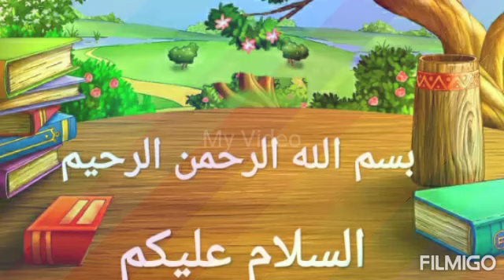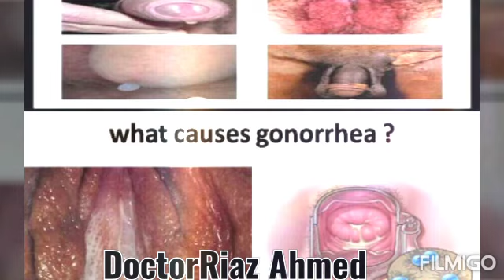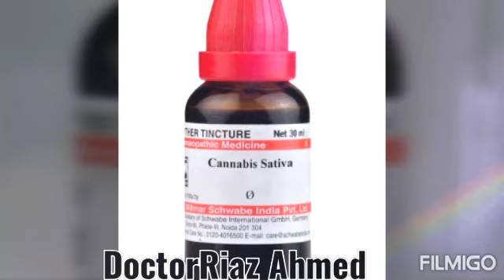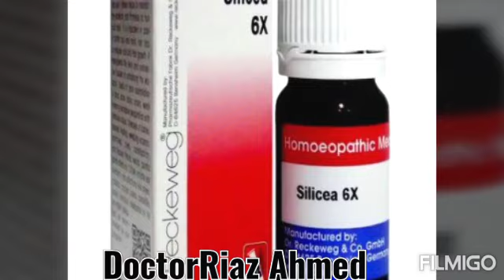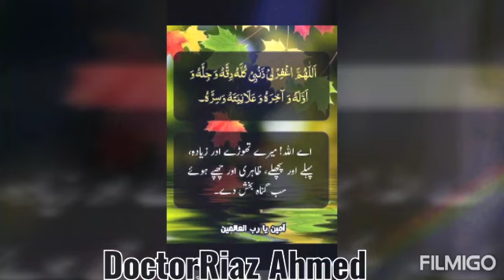💯Gonorrhea Homeopathic Treatment سوزاک کا ہومیوپیتھک علاج بائئ ڈاکٹر ریاض احمدBy Dr Riaz Urdu/Hindi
💯 Gonorrhea Homeopathic Treatment By Doctor Riaz Ahmed سوزاک کا ہومیوپیتھک علاج بائئ ڈاکٹر ریاض احمد Urdu/Hindi

1 Cannabis sativa Q

Dosage

10+10+10 drops in 1/4 cup water three times a day

2 Merc Sol 200

Dosage

4+4 drops in 2 sip water 2 times a day

3 Medorrhinum 200

Dosage

4+4 drops in 2 sip water 2 times a day

4 Silicea 6 X

Dosage

4+4+4 tablets Three times a day

Use above-mentioned Medicine for 1 to 2 months

Regards

Doctor RIAZ AHMED
Dhms/Rhmp/Msc